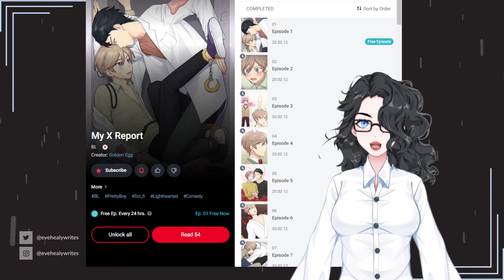Manhwa Review | My X Report by Golden Egg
📖 Prefer to Read Reviews? 📖

❓ Where Do I Find What I Read (Manga, Manhwa, Manhua, and Novels)? ❓
💞SUPPORT OFFICIAL RELEASES!💞

Eve Healy is an author of gay/BL/yaoi romance and erotic fiction novels. However, Eve does not limit herself to just one subgenre of romance, whether it be love in small-town or love amongst the stars. She grew up in a small town but expanded her horizons with books, including romance novels, manga, and manhwa. With so many different ways to fall in love, Eve wants to make your heart flutter with all of them. But, more than that, Eve also wants to explore what goes bump in the bedroom.